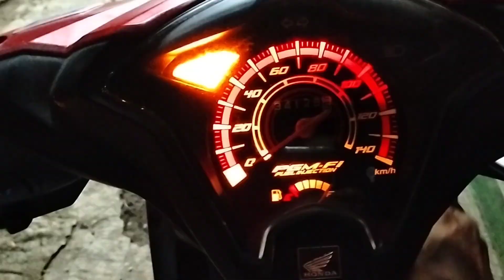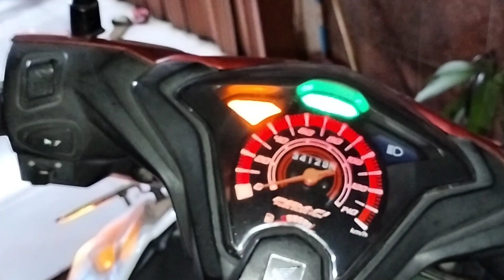LETAK NOMOR RANGKA DAN MESIN MOTOR BEAT 2016 | Mas Anto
Berlaku sama untuk Motor beat dari awal produksi yang sudah injeksi sampai Produksi tahun 2019 ya gays